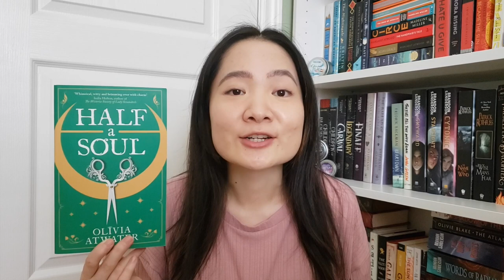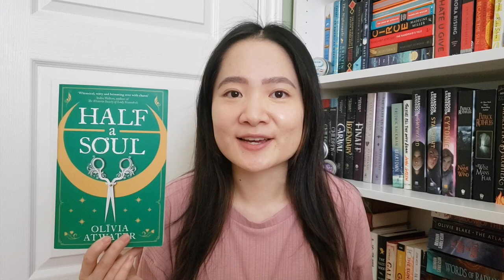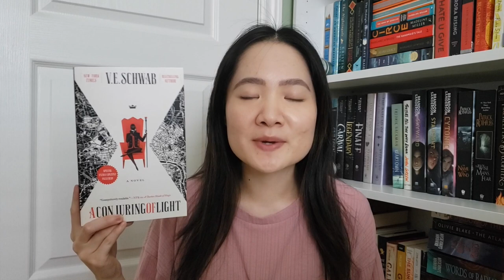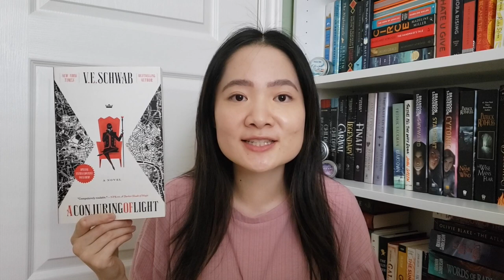i read Legends & Lattes, Rhythm of War, and more 📚 | August Wrap Up 2023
August was a great reading month with 7 books read - a lot of fantasy and some thrillers. Enjoy!

Timestamps:
0:00 Intro
0:16 Half A Soul
2:17 Legends & Lattes
3:26 Rhythm of War
5:34 Nettle & Bone
7:20 All the Dangerous Things
9:02  The Night Swim
10:31 A Conjuring of Light
Books Mentioned:
Half A Soul by Olivia Atwater
Legends & Lattes by Travis Baldree
Rhythm of War by Brandon Sanderson
Nettle & Bone by T Kingfisher
All the Dangerous Things by Stacy Willingham
The Night Swim by Megan Goldin
A Conjuring of Light by VE Schwab